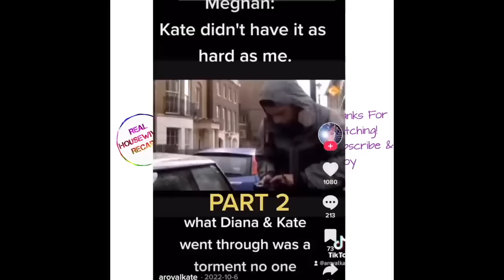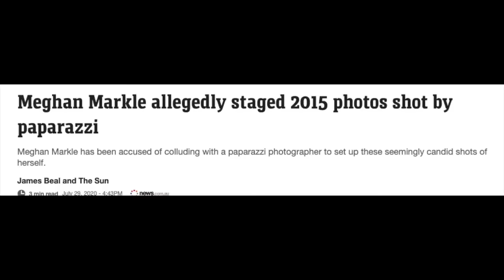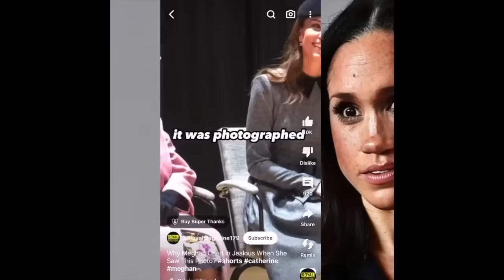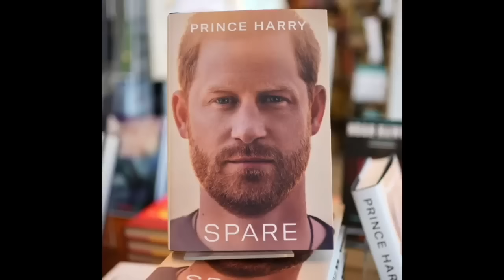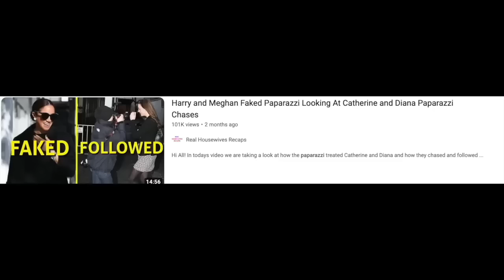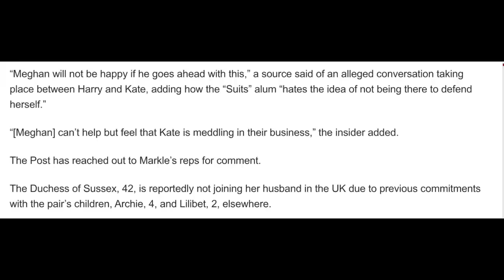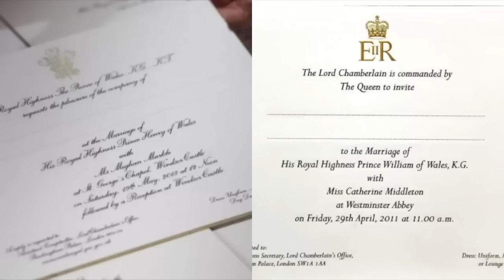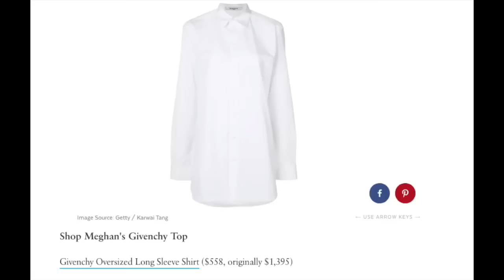Meghan Being Horrible To Catherine Compilation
Hi All! In todays video we are taking a look at the times Meghan was a complete monster to Catherine (including being awful to Princess Charlotte).
Honk Honk! With the new book coming out Endgame by Omid Scobie there are new attacks on Catherine Princess of Wales and I am showing how Meghan has a history of very similar attacks on Catherine.